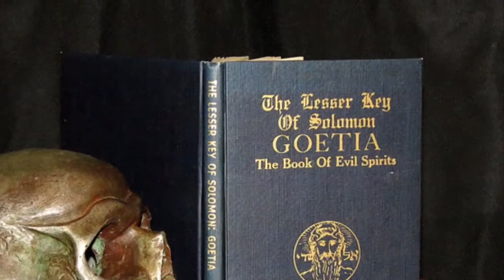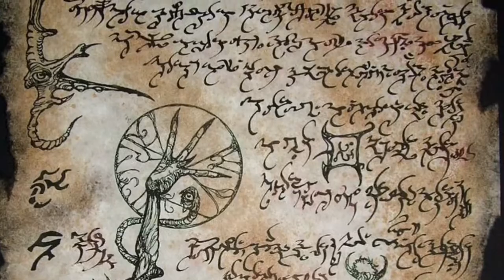༄༄The King Salomon Black Magic༄Phép Thuật Vua Salomon༄Mê Hồn Quyến Rủ༄Chiêu Tài༄Đoạt Hồn༄Thủ Hộ༄